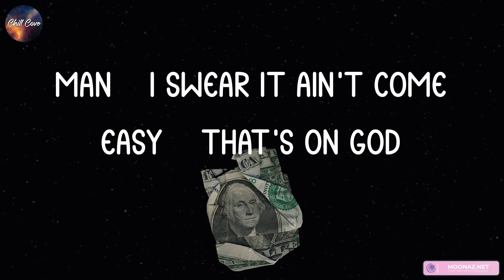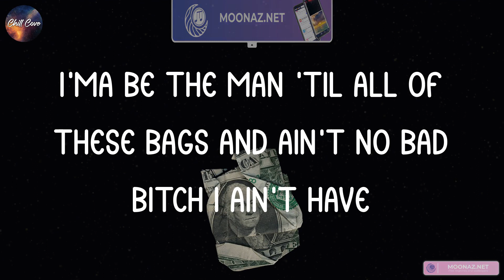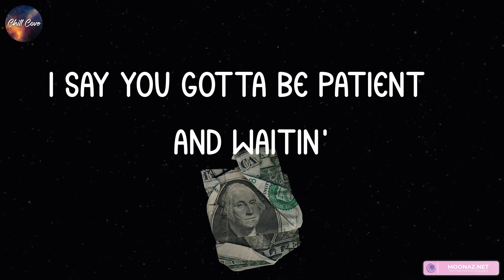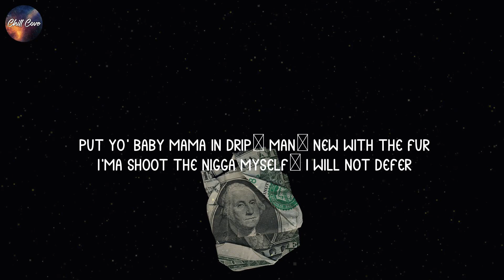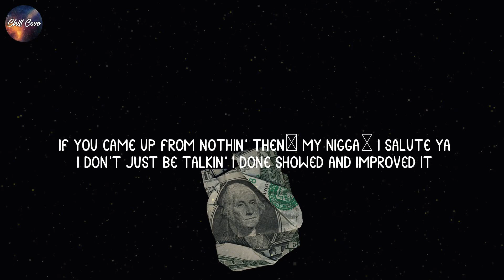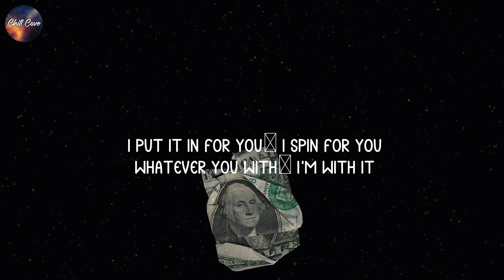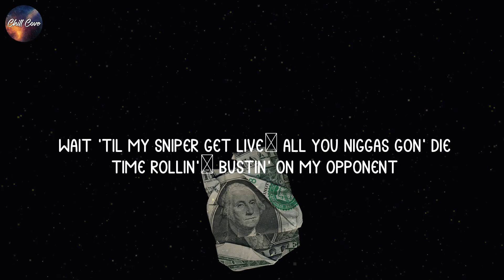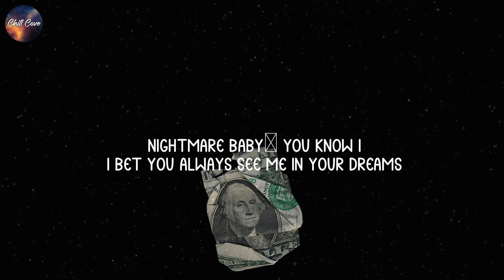Bankroll Freddie, Patience (lyrics) | Money Man, Kodak Black, SleazyWorld Go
Patience lyrics:
I just need my Space right now
Patience was the key, I stayed down 'til I got it
Money, power and respect, could tell you all about it
Man, I swear it ain't come easy, that's on God
I climbed some mountains, should've seen momma face
When I bought her that new Audi
2020, motherfucker, I bought it with no mileage
I was born with the drip, so I never need no stylist
Back to back Lambos, me and Baby we be wildin'
Can't wait to take my family on a trip, we be all on the island
Money ain't change me, changed niggas around me
Old friends hatin', got some niggas wanna doubt me
Don't know why they hatin', to be real, that shit be crowdin' me
I feel my whole hood, but I know my city proud of me
First one out of Arkansas to get a major deal
They ask me how I do it, man, I tell 'em "God is real"
I'm in the booth with Gucci mane, I swear that shit gave me the chills
Got me scratchin' on my head like "God damn, this can't be real"
Real
And patience was the key, ayy, I'm the livin' proof
I swear to God, ayy, look at me
Whoever thought that boy from back then off of sellin' weed
Would be all on a stage, rockin' crowds and on TV
Man, you gotta be patient, you gotta be patient
I say you gotta be patien
And waitin' know what's mine, it's my time
I'm finna take it, take it
Gotta have patience with this shit, I took a chance
I was havin' fun with my other money, I still got my advance
Ain't never takin' no bars, man, it's like Big Rod on a Xan
I dropped out, then moved out, let my momma think that was the plan
I'ma be the man 'til all of these bags and ain't no bad bitch I ain't have
We have so man guns on lad, I put my phone inside the trash
I see the storeman wanted my dad
It wasn't that good, but it wasn't that bad
I told my agent "I want cash, them checks be takin' too long to come"
She's like "Baby, just have patience, this is a hell of a lot of money"
I'm Lil Baby, I don't like waitin', I don't pay you to make comments
I'm bein' honest if I can be
I know my opps can't stand me
From level five penitentiary to Grammys
Only way to stop me is probably to ban me, and I still won't quit
She know I ain't no good for her, but she still my bitch
I got my record K, I'm legit
Now we really got sticks, I sold my whole city pounds
I really been in that mix
I say you gotta be patient, and waitin'